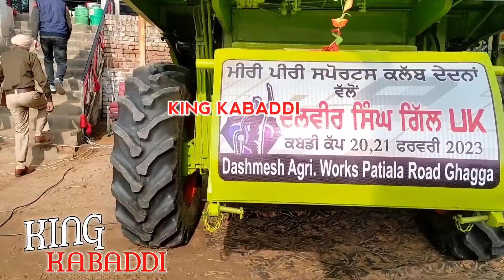ਦੇਧਨਾ ਕਬੱਡੀ ਕੱਪ ਦੇਖੋ ਕਿੰਨੀਆਂ ਸੋਹਣੀਆਂ ਕੰਬਾਈਨਾਂ ਨੇ ਵੈਸਟ ਨੂੰ/Kabaddi live Match/Kabaddi cup live aj de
Hi
       I am sunny khurana Welcome to our You Tube Channel King Kabaddi

     About this video :-ਇਸ ਵੀਡੀਓ ਦੇ ਵਿੱਚ ਕੰਬਾਇਨਾ ਵਾਲੇ ਟੂਰਨਾਮੈਂਟ ਬਾਰੇ ਜਾਣਕਾਰੀ ਦਿੱਤੀ ਗਈ ਹੈ